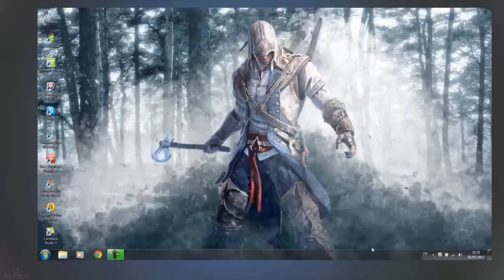Call of Duty : Black Ops 2 - Nuketown Zombie (Découverte) [HD]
Découverte de la map Nuketown Zombie qui est accessible dans le Pack Hardened, dans cette vidéo j'effectue un tour du propriété où j'arrive a la manche secrète (mdr)